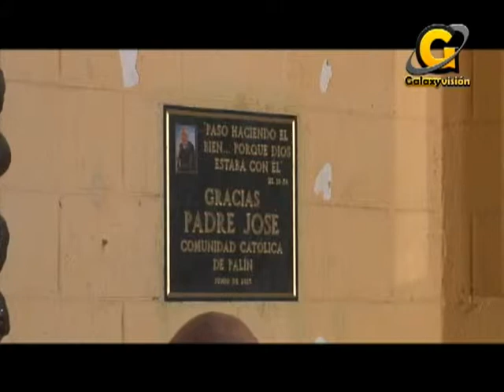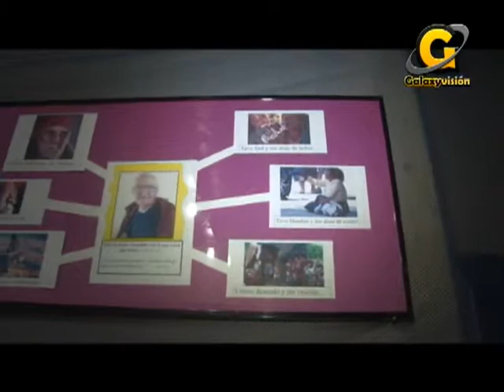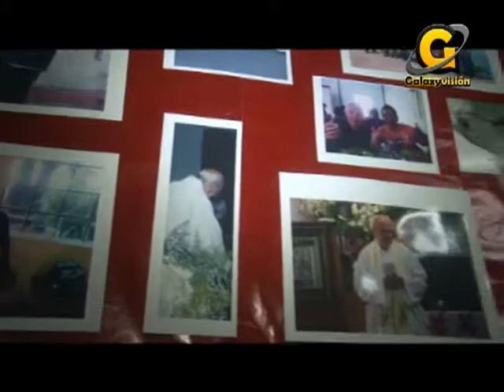Homenaje a Párrocos